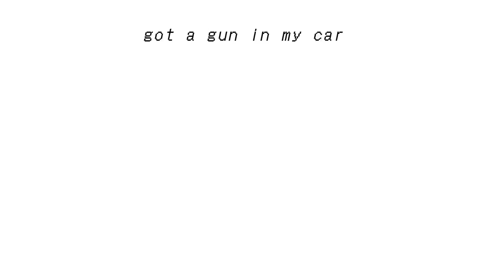its alright // pmv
!!FLASH WARNING!!

its been a year fuck

it's February i can't believe i made that joke hwat

ok sO im back with a shit angsty pmv bc ? who knows why

i spent like two hours on it rip
((another few exporting it bc videopad kept crashing but))

its my birthday in a few days so i might quickly throw something together? idfk
i might be active. is this good¿¿?

song: sucka stand up - the young crooks
characters: adder and reed (ocs)
the characters belong to me